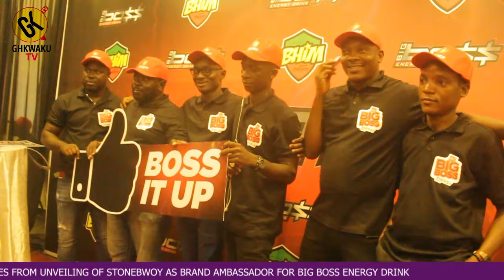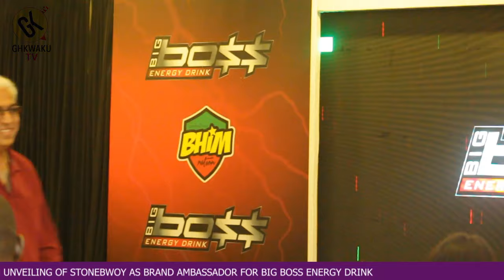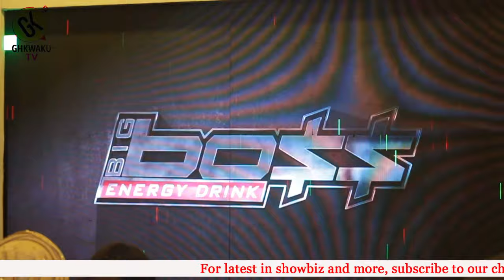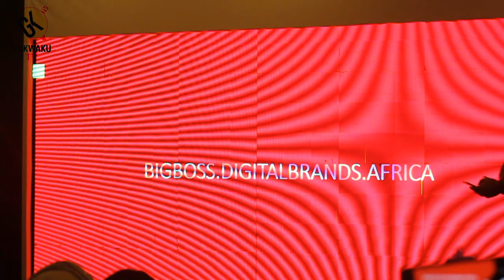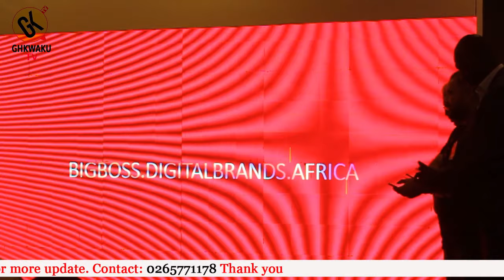BIG MONEY!!! Stonebwoy Lands Big Ambassadorial Deal, Watch His Full Performance & Unveiling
You are currently watching the big unveiling of stonebwoy as brand ambassador for big boss energy drink.the event took place this morning inside holiday inn hotel.